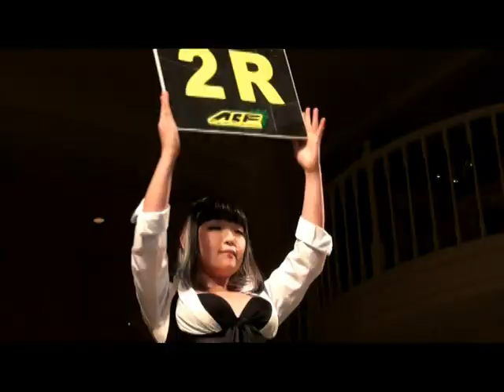遊紫 VS ショッカー・シン 【Grappling】2020-02-16 / YUSHI vs SHOCKER SHIN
格闘技のおもちゃ箱　ACF47th
2020年2月16日（日）プリンセスガーデン
■グラップリングルール　ウェルター級（-77.1kg）
遊紫（フリー）
     VS
ショッカー・シン（総合格闘技チームソフトコンタクト)
YUSHI vs SHOCKER SHIN